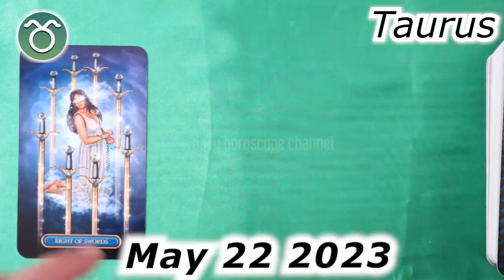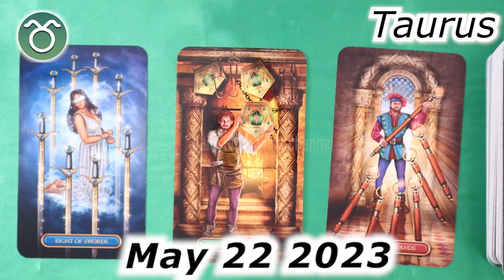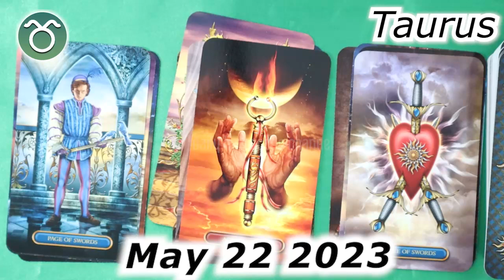❎ HOROSCOPE FOR TODAY ❎ TAURUS DAILY HOROSCOPE taurus May 22, 2023 ♉️ horoscope tarot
Taurus Horoscope May 22, 2023, Taurus today horoscope, Taurus Today Horoscope May 22, 2023, Daily horoscope Taurus 22 May 2023, Horoscope Taurus May 22, 2023